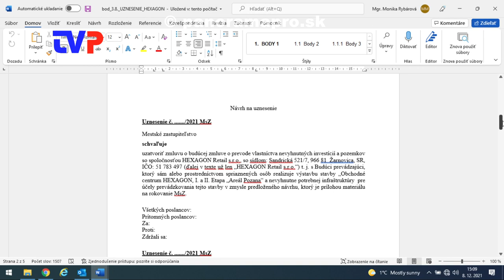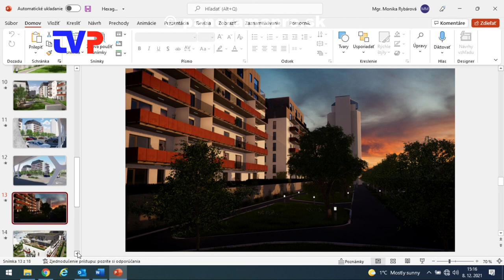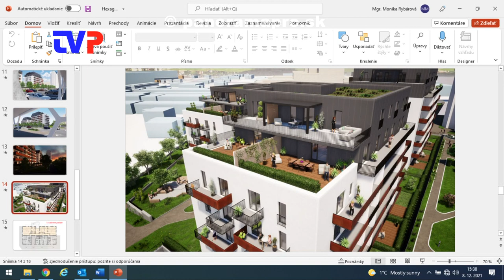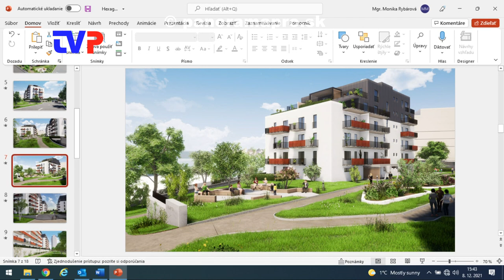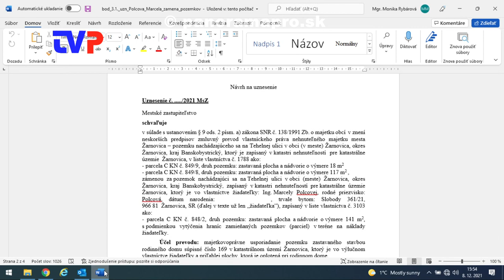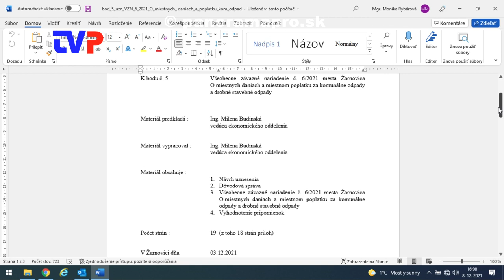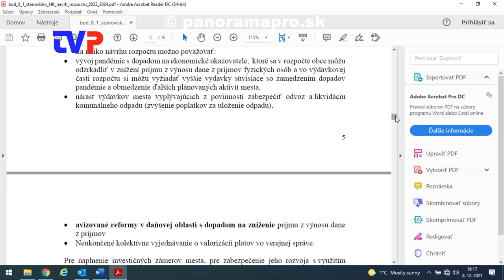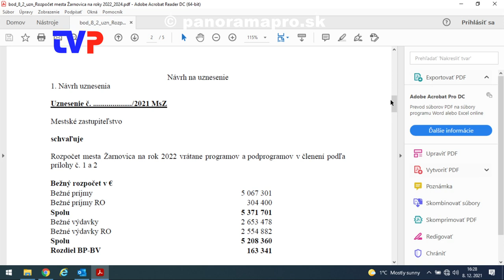7. Mestské zastupiteľstvo poslancov v Žarnovici 2021 - 1. časť